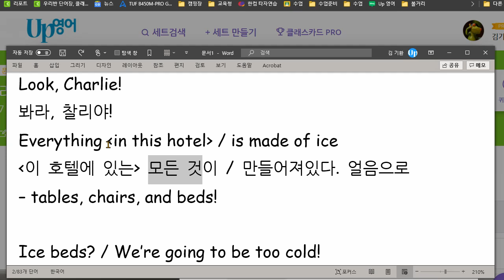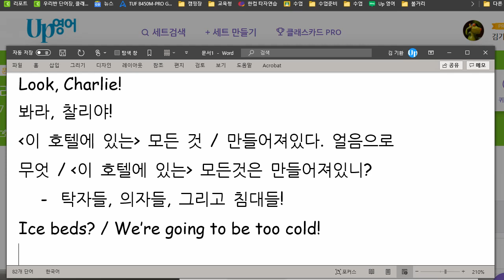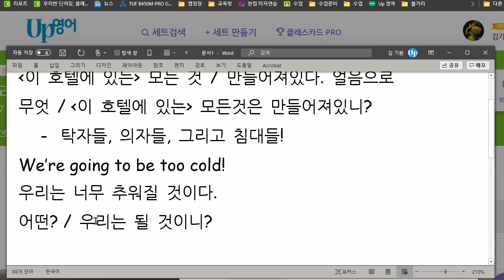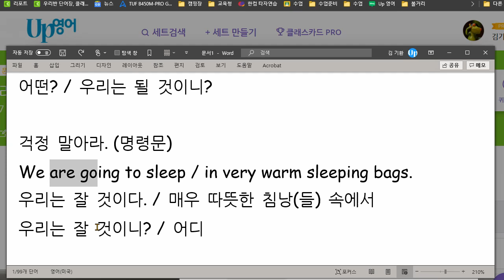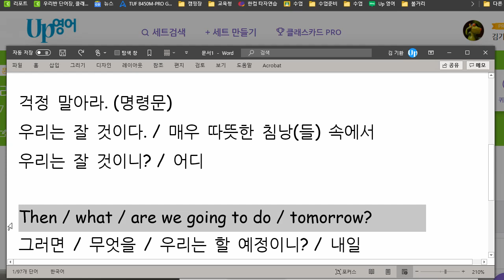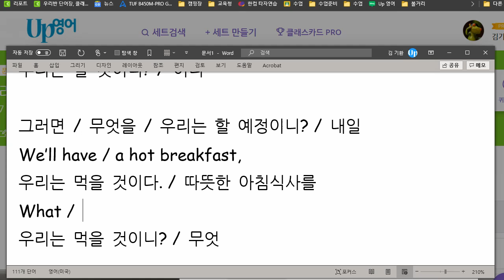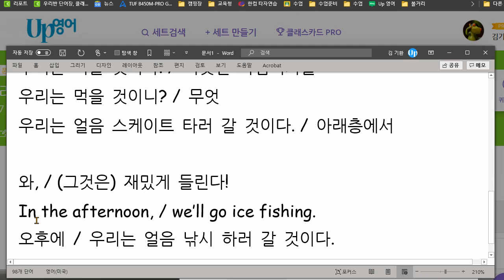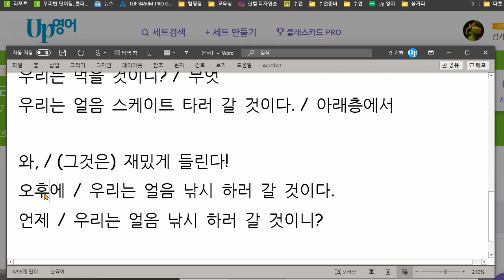이채빈 2021 06 09 읽기 성취도 80